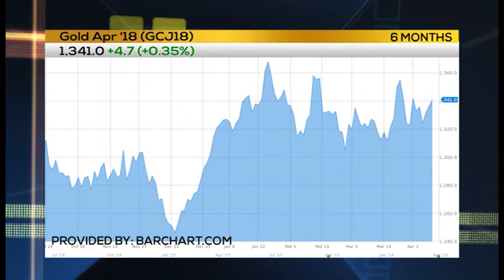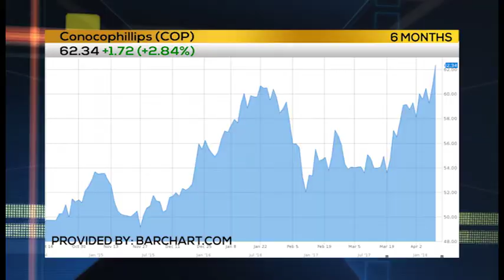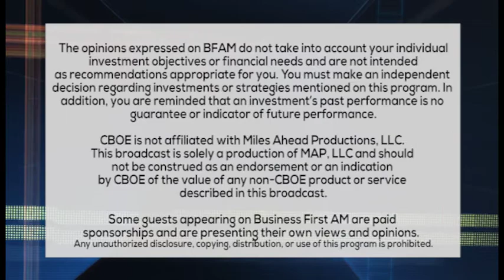WEEKLY OPTIONS ALERT